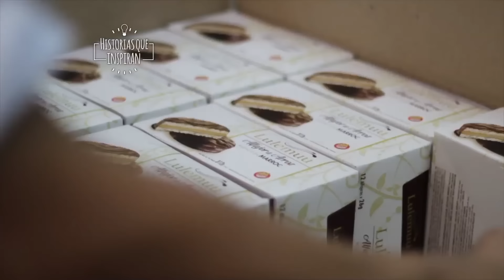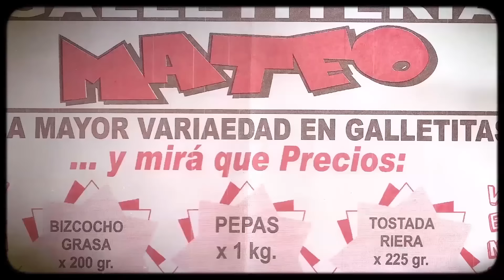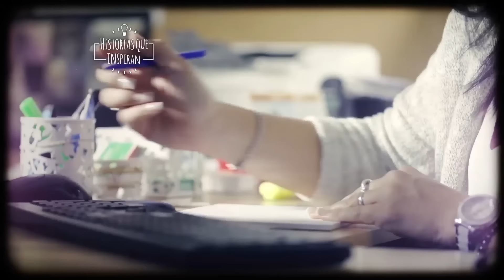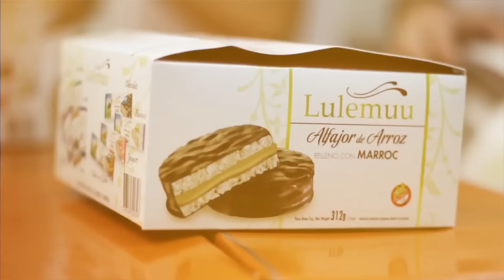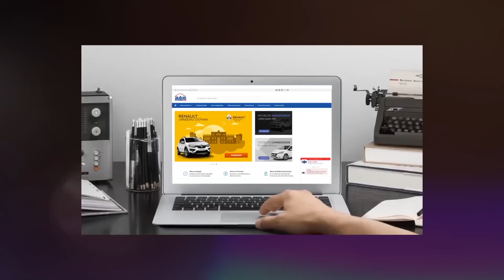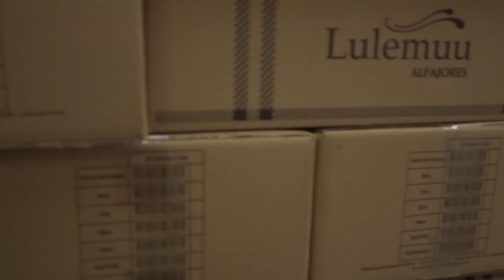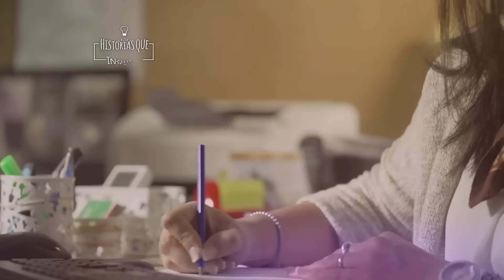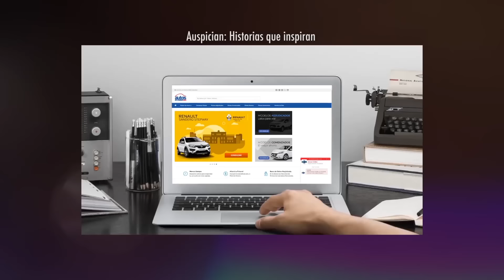Historias que inspiran Caso Lulemuu. Programa 1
Historias que inspiran, donde los emprendedores y empresarios cuentan cómo lo lograron. Domingos 19.30 Canal 26.
Conducción: Mariano Otalora. Dirección general. Gonzalo Otalora.
Historias que inspiran, cuenta los desafíos que deben enfrentar los emprendedores. Casos de éxito. Cómo emprender. Cómo superar un fracaso. Cómo mejorar las ventas. Cómo salir adelante. Cómo emprender en familia. Cómo superar las crisis. Cómo cumplir los sueños. Dónde capacitarse para emprender. Secretos detrás del éxito. Cómo salir de un fracaso. Cómo ganar dinero. Cómo triunfar siendo emprendedor. Cómo fundar una empresa. Emprender simple. Cómo emprender un negocio con éxito. Ideas de negocio. Negocios rentables. Cómo emprender sin experiencia. Cómo emprender siendo empleado.